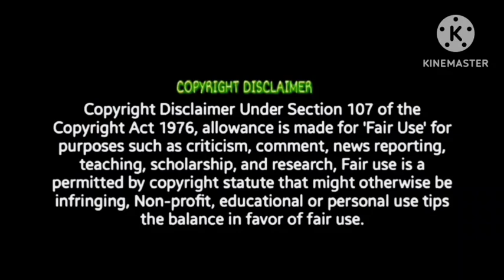Martin - Teaser 4K Reaction Dhruva Sarja Arjun colour box Tamil